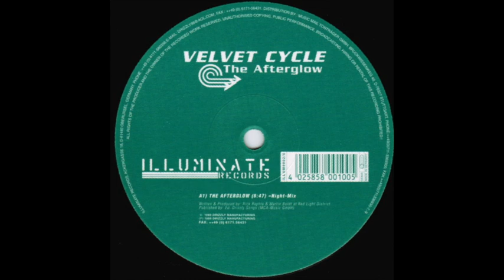Velvet Cycle – The Afterglow (Night-Mix) [1999]